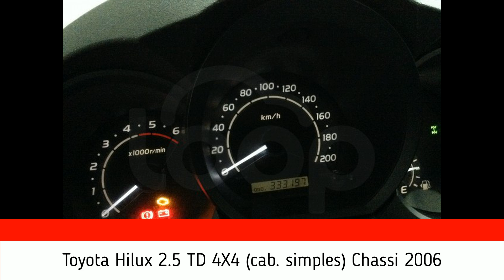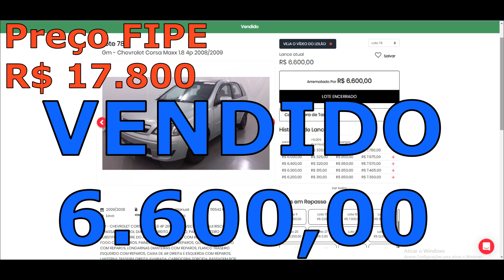LEILÃO COM COROLLA,PUNTO,LOGAN,HILUX,CORSAS,FOCUS,COBALT,ZAFIRA E FOX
LOCAL :Rua David Bobrow, 500 Vila São Francisco Mogi das Cruzes/SP LEILÃO DE CARROS

CARROS BARATOS
CARROS NOVOS
SINISTROS
PEQUENA MONTA
MEDIA MONTA